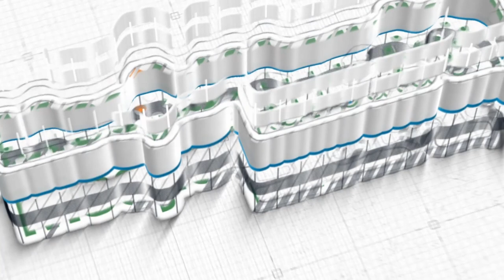MENYAKITI DAN MEMUSUHI PARA WALI ALLAH ~ Ustadz NIZAR SA'AD JABAL, Lc., M.Pd. حَفِظَهُ اللهُ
KITAB AL-KABAIR DOSA BESAR KE 51